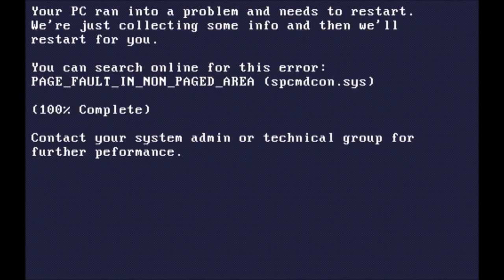Hidden Windows End-of-All Startup Sound